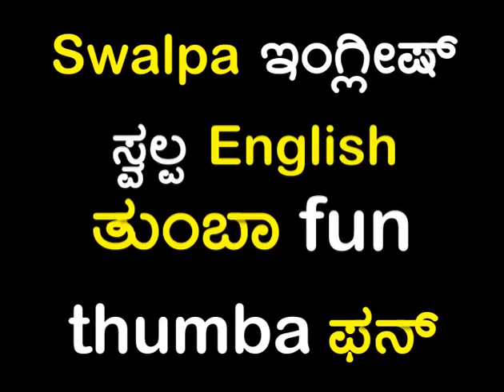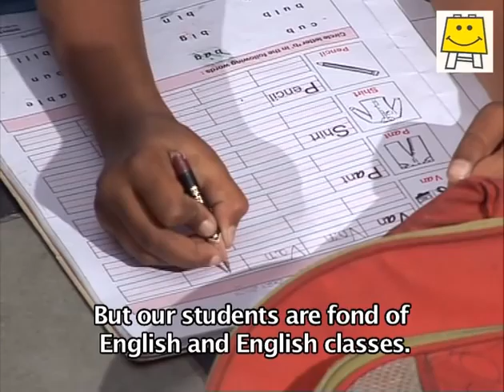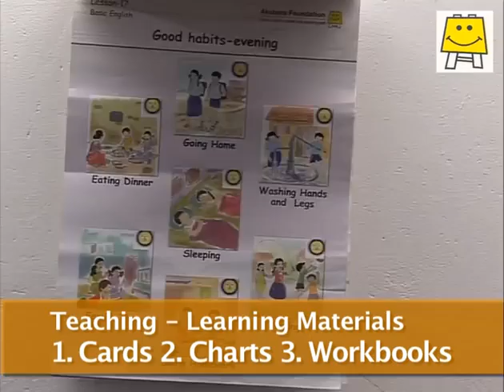Akshara Foundation: English Program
Swalpa English, Thumba Fun is an introductory English programme. This programme emphasizes spoken English while also introducing students to entry level reading and writing skills. A carefully designed curriculum progressively introduces English language from familiar and simple language skills to relatively complex skills using rhymes, games and conversations. The teaching materials includes a teachers manual, work books, flip charts and flash cards. Akshara Foundation trains and supports capacity building of teachers to effectively deliver this program.